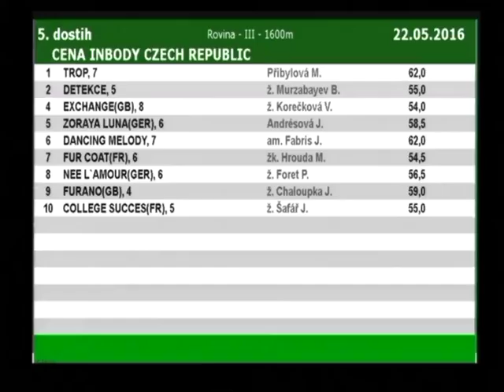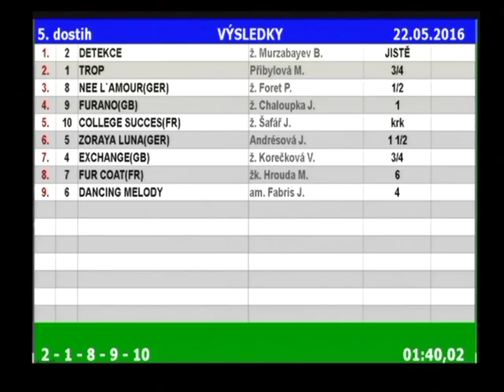CENA INBODY CZECH REPUBLIC